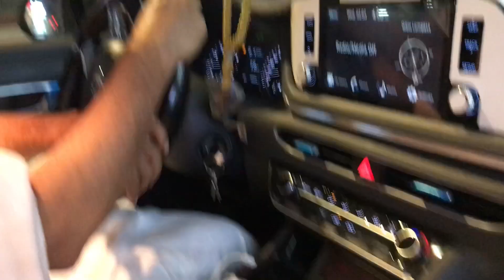alhamdulillah umrha complete in first ramzan with family